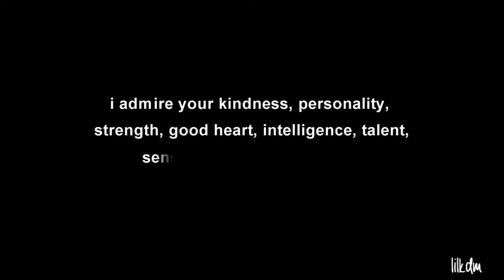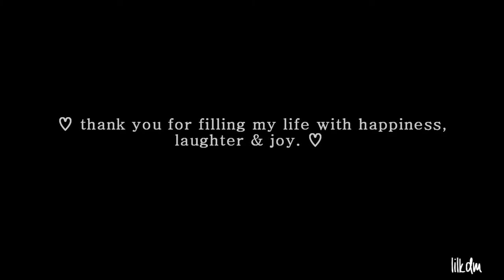Happy Birthday Julie Gonzalo ❤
This is a birthday video for the most beautiful woman on the planet!! i love you so much Julie.. i hope you have the best and most magical birthday ever!!! you deserve it!! thank you for everything i love you to the moon and back! FELIZ CUMPLEAÑOS !!! TE AMO HERMOSA! xo

- Song: "Treasure" by Bruno Mars